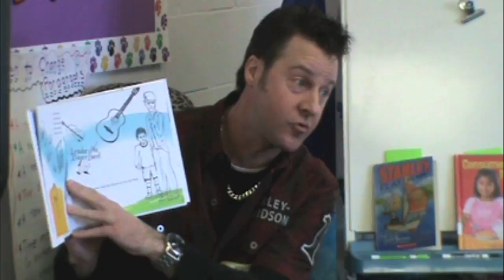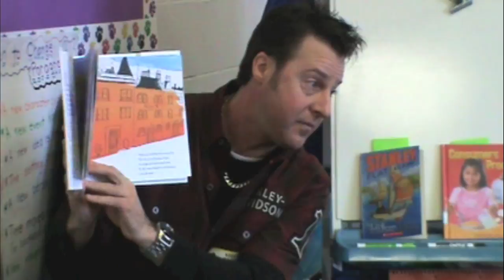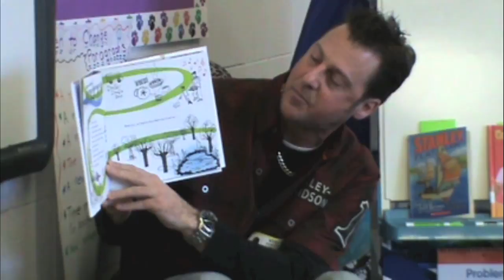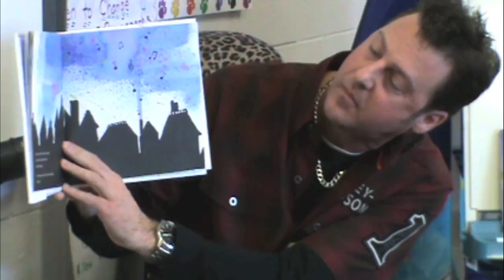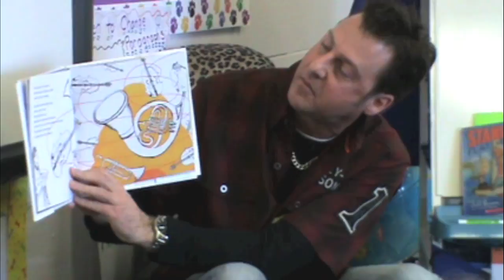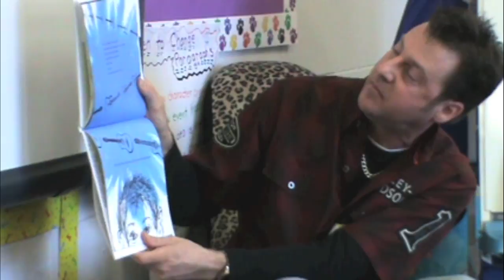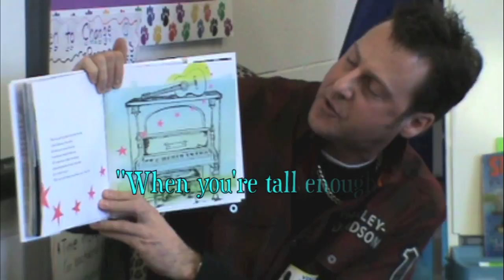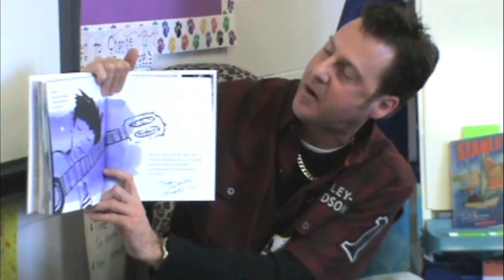Gus & Me by Keith Richards 1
Gus & Me
by Keith Richards, Illustrations by Theodora Richards
"Every time I walk on stage, every time I write a song, every time I reach for a guitar and play a few dinka-plinks, for my own grandchildren, I say to myself, "Thanks Granddad. Thanks, Gus."